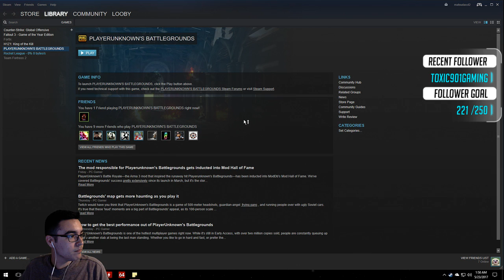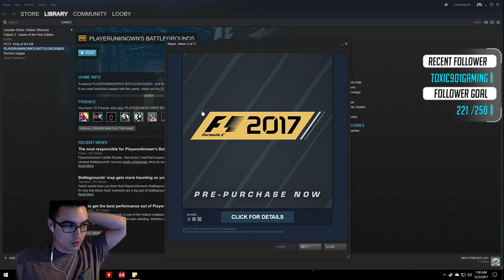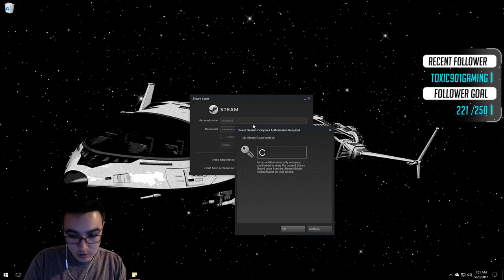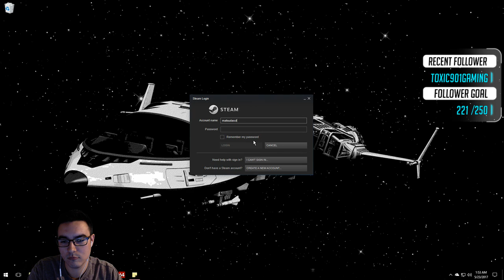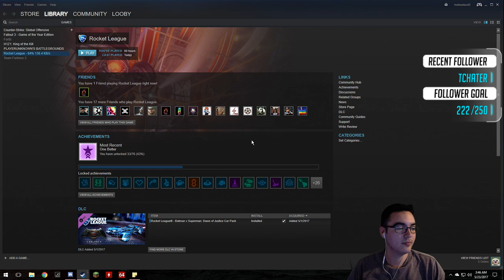Late Night Shenanigans - PUBG / Rocket League